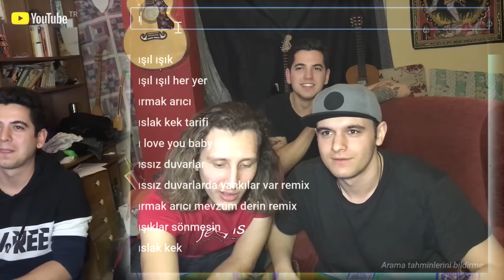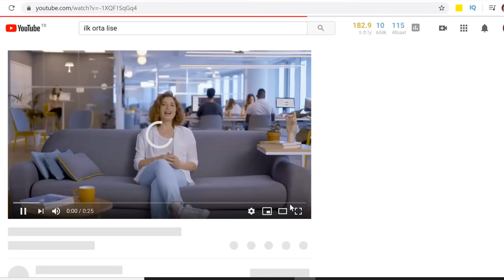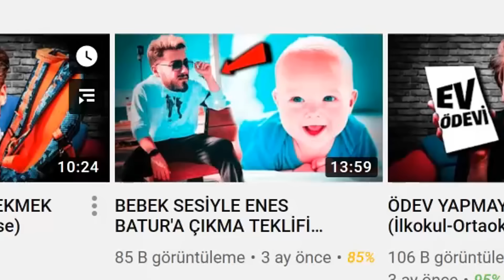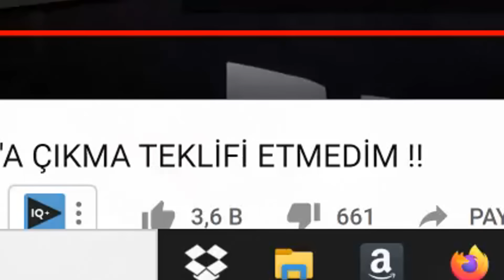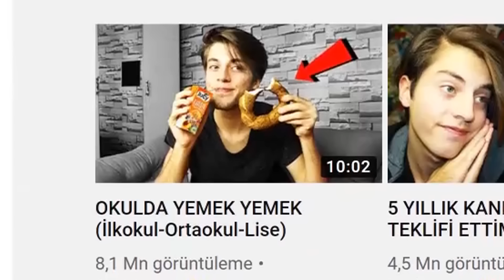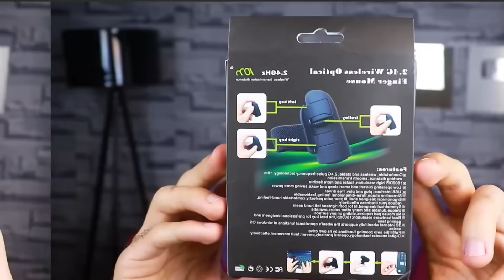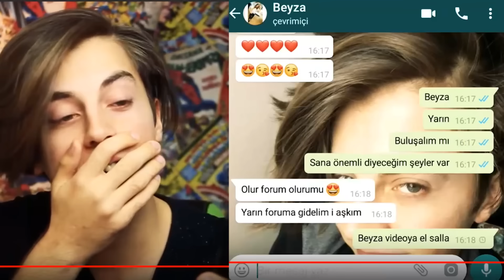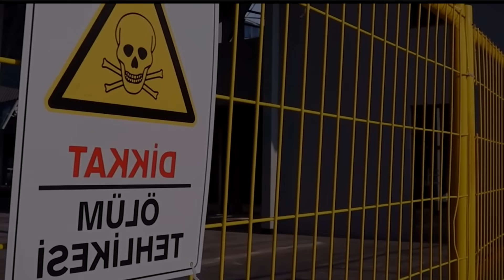YouTube Türkiye'nin en saçma kanalını inceliyoruz | İçerik Polisi #1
Sadece çok kıskanıyorum.